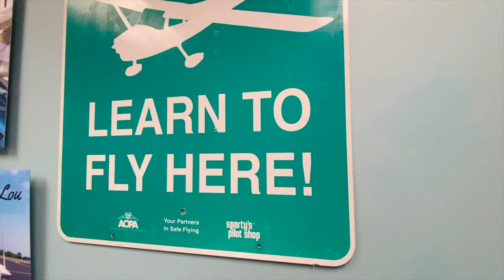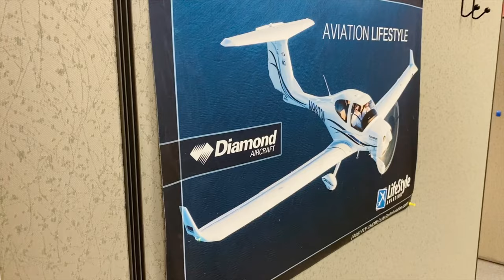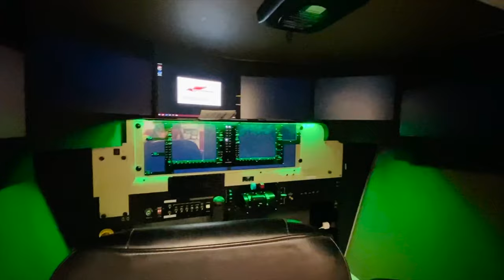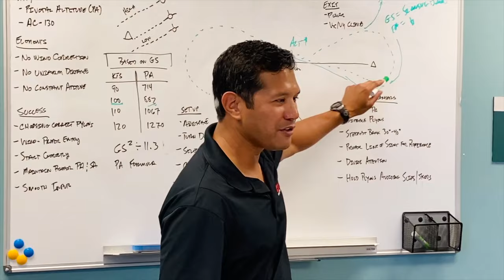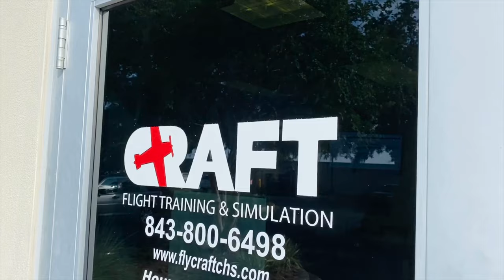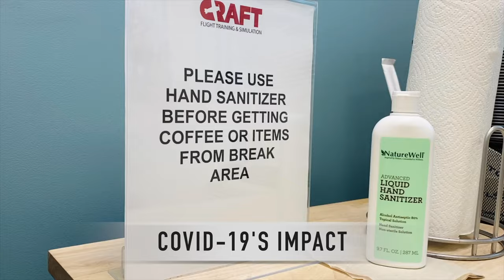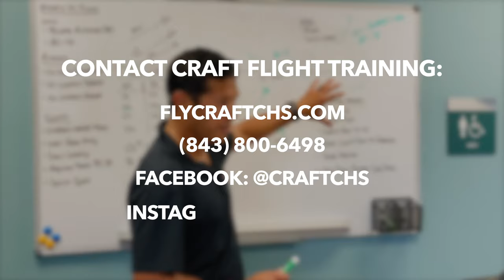Building a Flight School with Diamond Aircraft | Meet CRAFT Flight Training in Charleston, SC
In less than two years, Jay and Amanda Aldea have built one of the most comprehensive modern flight centers in the Southeastern US.  Join us as we spend the day with CRAFT Flight Training, a modern flight school located in Charleston, South Carolina, and uncover the reasons why they chose Diamond Aircraft and the LifeStyle Network Partner program to help them make it happen!

LifeStyle Aviation Network Partners are forward looking flight centers dedicated to providing an exceptional modern flight training experience. They offer digital modern aircraft, motion simulation, online training and personalized executive services.

By partnering with LifeStyle Aviation, flight schools become part of the LifeStyle Aviation Network -- a collaborative group of flight centers offering contemporary flight training methods in modern aircraft.

LifeStyle Network Partners help people discover the potential of modern flight, train them to be pilots and then show them how to economically access modern aircraft through innovative ownership, lease and membership programs the group offers.

The LifeStyle Aviation Network offers a wide range of quality, modern aircraft from Diamond, Piper, Mooney, Cessna, Cirrus and more at LifeStyleAircraft.com.

LifeStyle Aviation is also the leading Diamond Dealer in North America: offering DA20 trainers and DA40 cruisers plus the Jet Fuel burning DA42. Recently added is the new seven place DA62 twin.

LifeStyle Aviation coordinates the ongoing development of the LifeStyle Aviation Network and its Partner Flight Centers. LifeStyle Aviation is also the creator of the unique DiamondShare program (DiamondShare.com) that provides attractive economical shared access to modern aircraft.